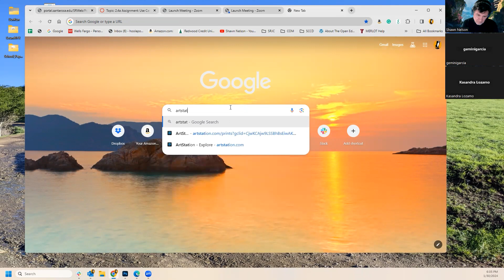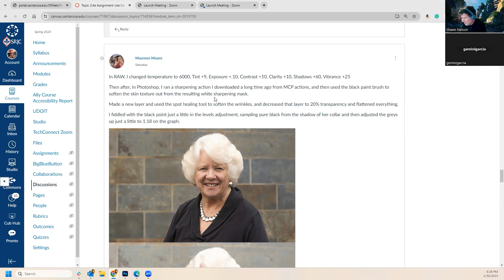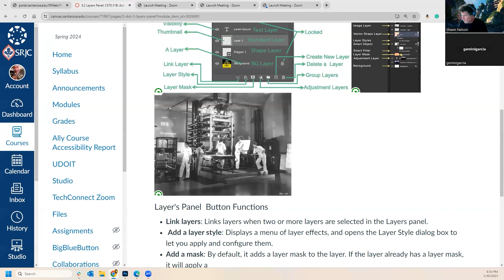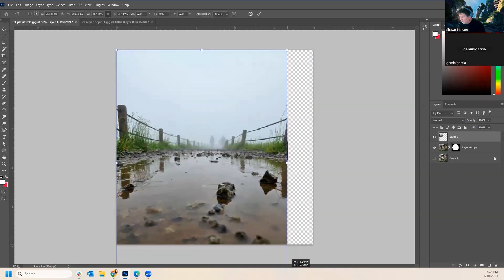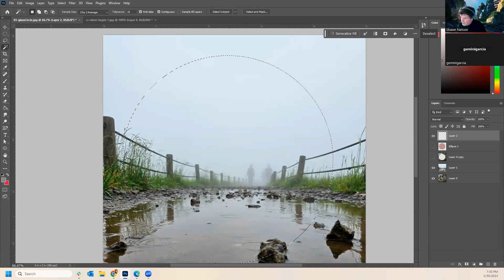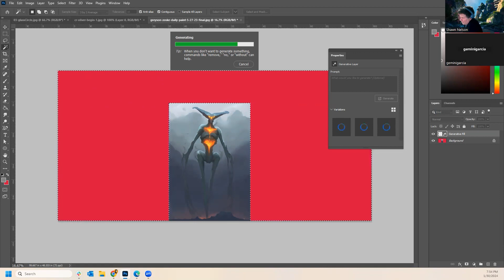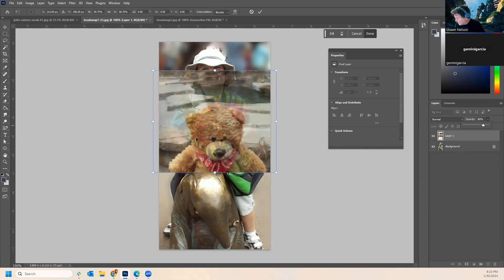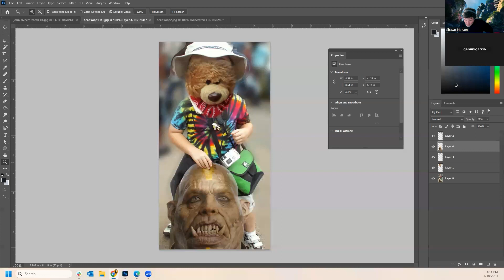Photoshop 2 Masks and Layers Mod3